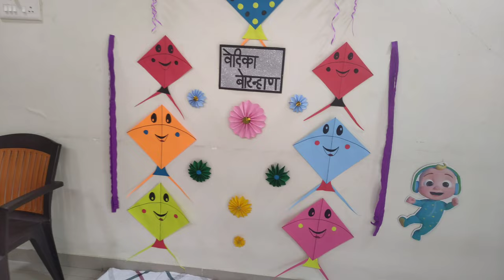Bornahan Celebration | Makar Sankranti | Haldi Kunku Ceremony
Hello Friends,

Here we are celebrating Makar Sankranti with Haldi Kunku ceremony as well as Vedika's Borhan. I hope you will enjoy the video.